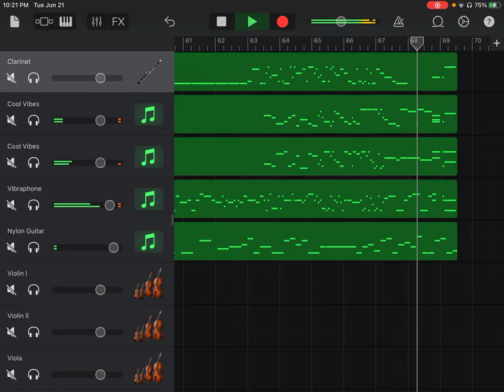Clarinet Quintet in B Minor, Op. 115, l Allegro, Johannes Brahms (I’M BACK ON GARAGEBAND MUSIC!)